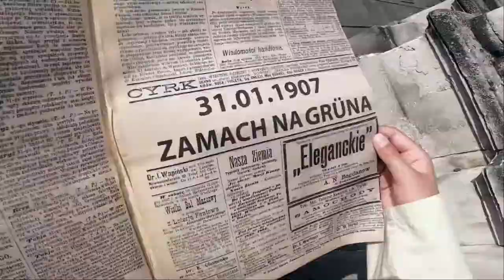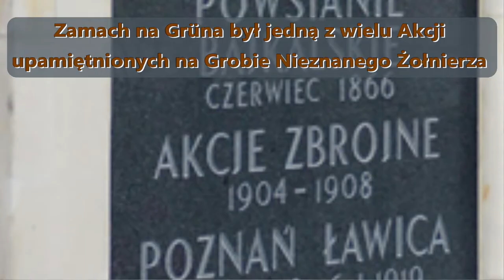PN-6 MPL--05 --- OK--INT --- Zamach na Gruna